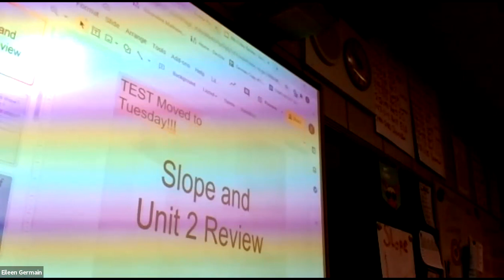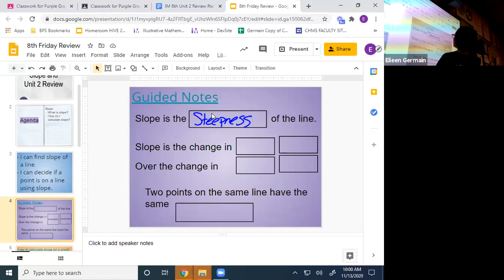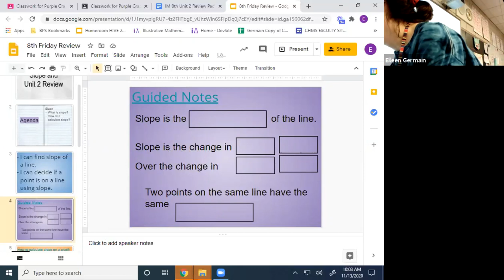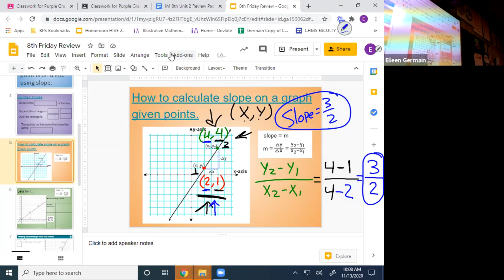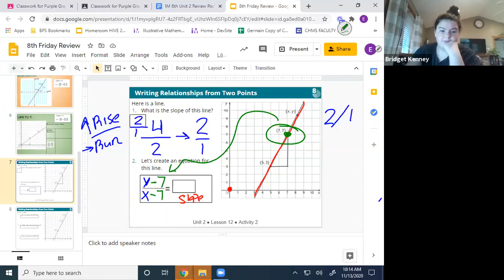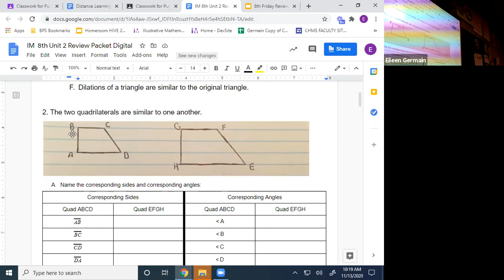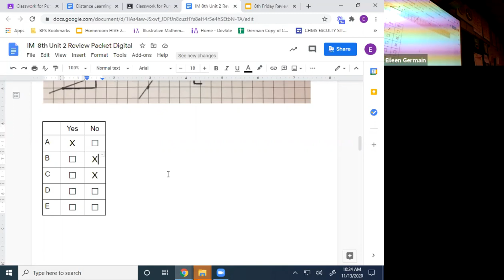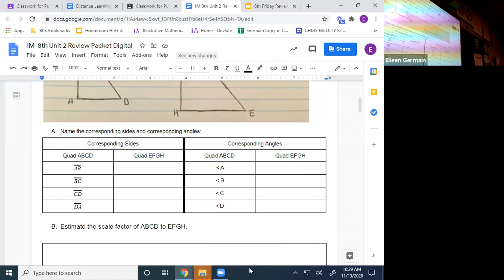Pathways 11/13 Livestream